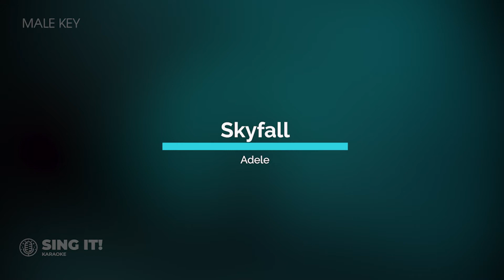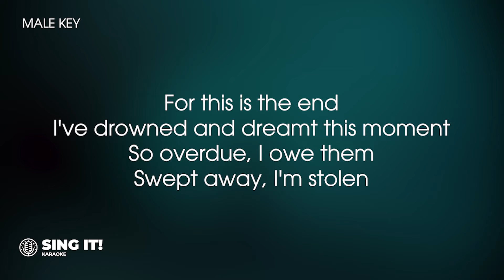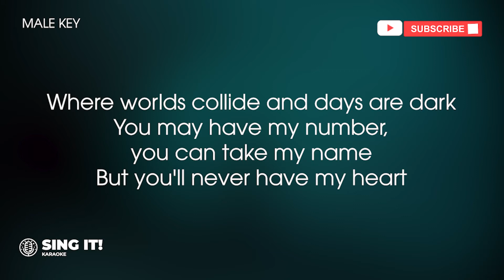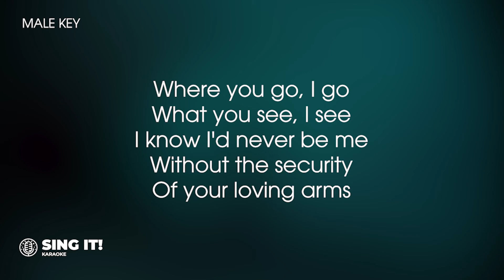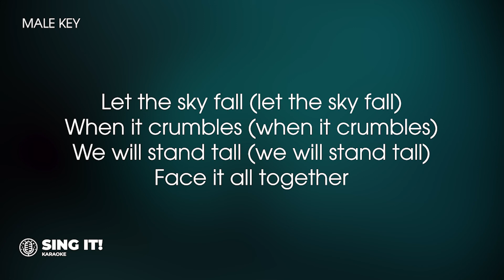Adele - Skyfall (Karaoke Version) (Male Key)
🛑 IMPORTANT 🛑
This is a reproduced karaoke track. This music has been re-recorded and does not use in any form of the original music or any feature of the original recording.

FOLLOW SING IT! KARAOKE

Sing It! Karaoke is dedicated to bringing you all current hits and your favourite songs in karaoke version. We upload new tracks every week - Tuesdays and Thursdays.